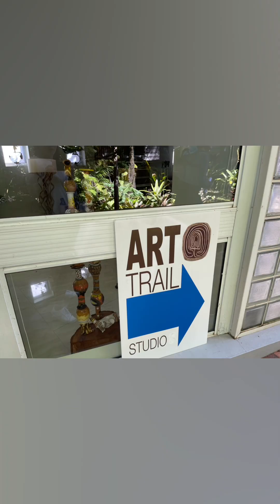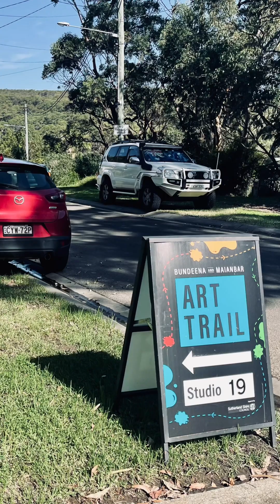1 May 2022 Buudeena Maianbar Art Trail Cronulla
*Here we go🙌🙌—-Bundeena and Maianbar Art Trail🥰🏝🏖⛴

Come along on the first Sunday of each month for a peek inside some of Sydney's finest artist studios, nestled on the edge of the Royal National Park.

Our friend Anthony has kindly offered to co-hosting this beautiful event. We met at this art trail in June 2021. How time flies

The Bundeena Maianbar Art Trail is a unique way in which to view art. You will have the opportunity to visit the artists’ studio, talk to the artists and view their artwork. Purchases of artwork may be made directly from the artists.

You may drive through the Royal National Park or take the beautiful ferry ride from Cronulla to Bundeena.

We will finish at the Bundeena Community & Services Club, in Loftus Street, Bundeena. There is a wide range of meals available for lunch and dinner, we can book a table depending on the numbers.